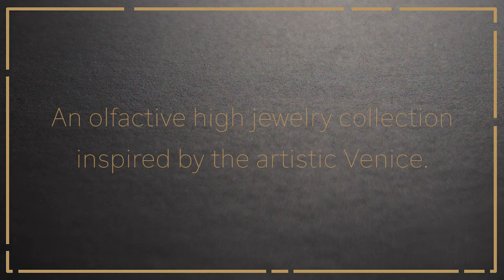Storie Veneziane Gaggia Medio I - Парфюмированный экстракт